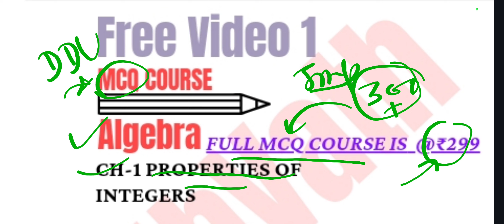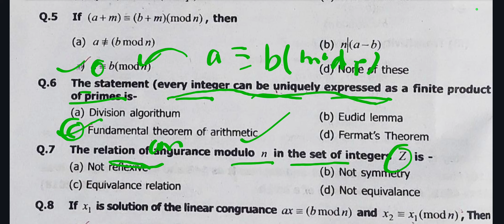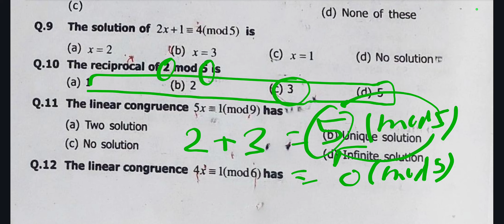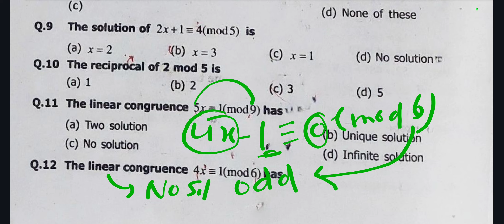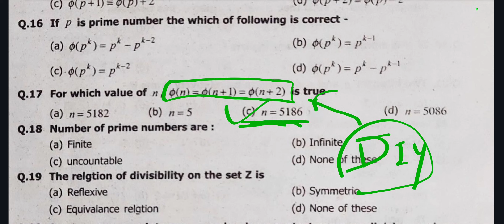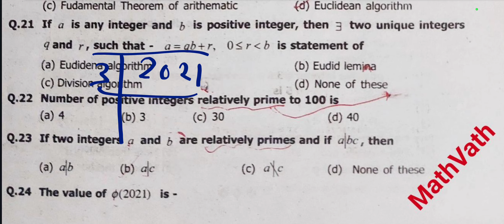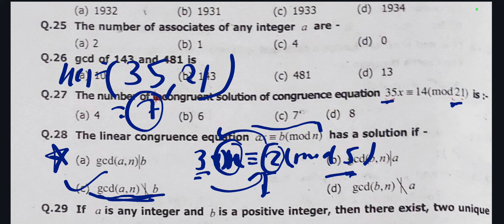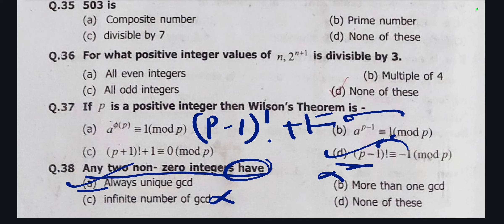mcq of abstract algebra | Bsc 3rd sem maths | Properties of integers | Fermat theorem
A single stop solution for 3rd sem MCQ ...
Join MCQ course at ₹299 and get.
° Full MCQ of 3rd semester
° Pdf of each video uploaded
° Best suitable Tricks to solve MCQ
° Ask Questions regarding any doubt on paid group
° Hand Written Notes for Descriptive is also there for you. And

        THE VERY IMP WHICH IS , A HUGE CARE
         FROM
                        ❤️ MATHVATH ❤️

To Prepare for IIT-JAM these books will help...
McGrawHill Linear Algebra

Wiley Publication :-Linear Algebra

Last year Paperback of IITJAM :-

   * The above books through which I had gone *

    ❤️ FOLLOW ME FOR MORE INFORMATION ℹ️